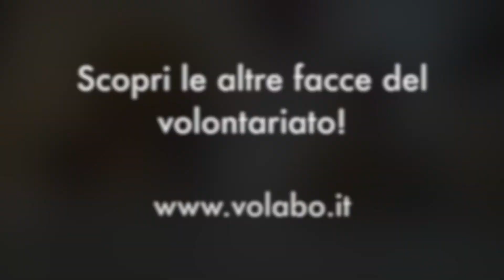Le facce del volontariato di ANT